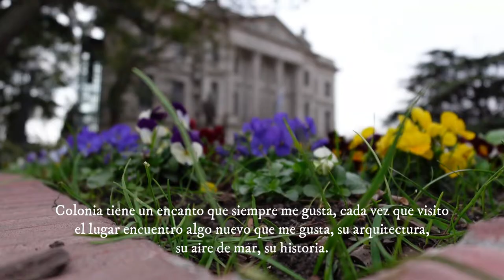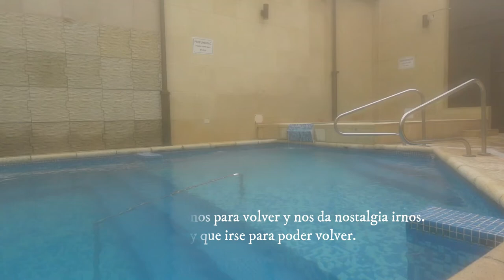Un Fin de Semana Conmigo // VLOG // uruguay, colonia , vlogs y màs ☕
♡ Hola! Gracias por acompañarme,  Soy Gabi  y quiero compartir contigo mi UN FIN DE SEMANA, acompáñame a disfrutar de estos días fríos.

*Los diálogos se producen automáticamente con un programa voz a texto y pueden tener error, pido las disculpas del caso :)

Acompáñame a disfrutar juntos de una vida simple!

Prepárate un Té o Café ☕

~~Tengo una Invitación para ti~~
MI CURSO de HO´OPONOPONO

 Besos miles ♥

•La información aportada en este vídeo o la opinión que se expresa en él es enteramente mía  y es basada en mi experiencia.

♥ La finalidad de este vídeo es compartir lo que a mi hace bien esperando que a vos también te ayude. Se aceptan criticas que aporten y sean amables con mi comunidad.